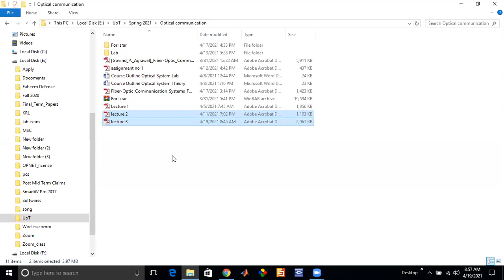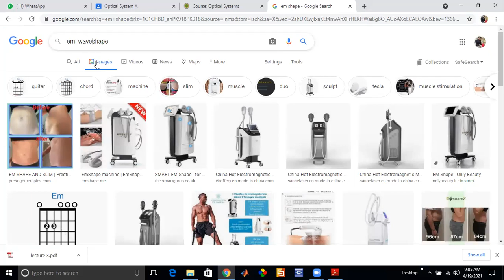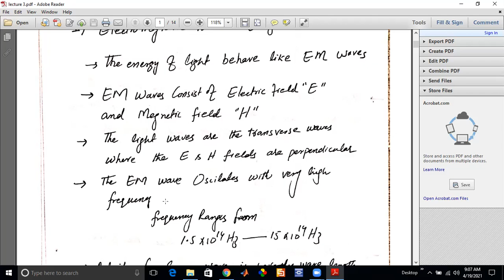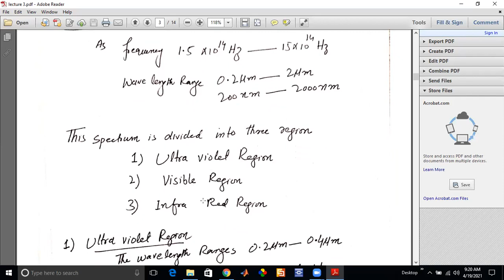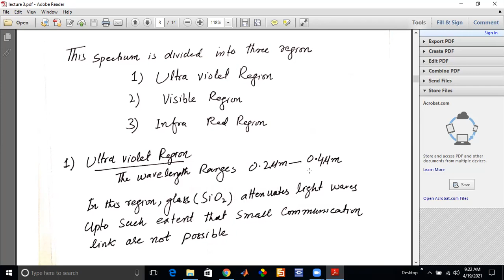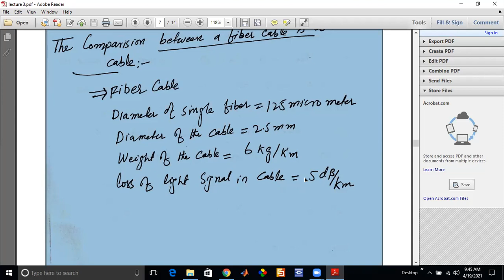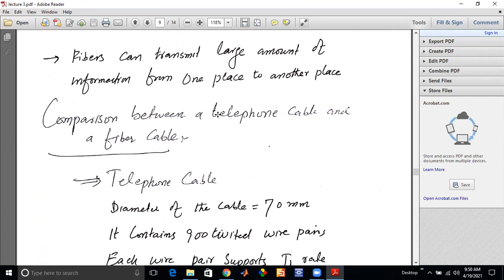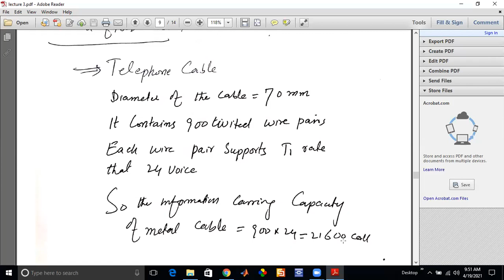Lecture 3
Nature of Light and advantages of fibers